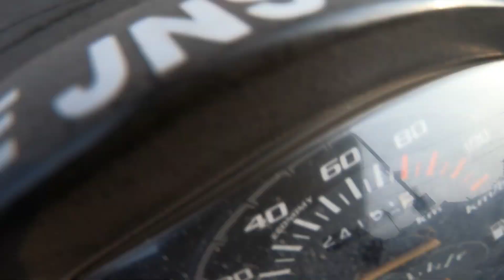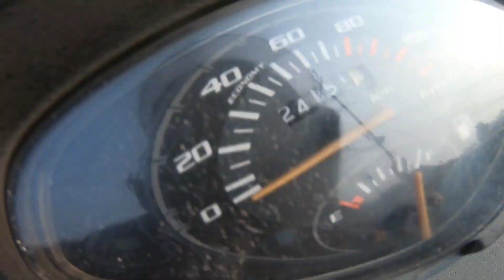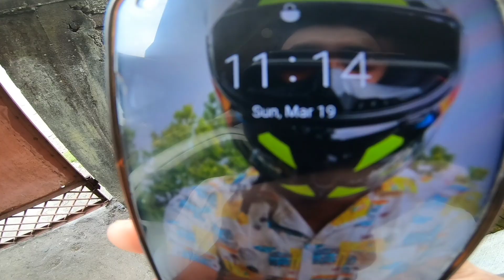morning ride gone wrong 🥲🥲 new bike anese pehele yeh kya ho gaya